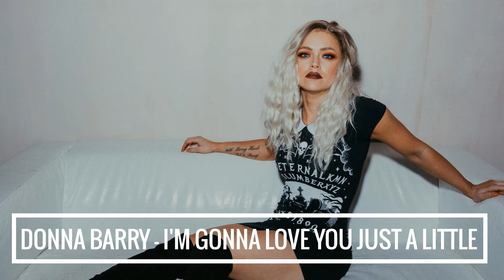Donna Barry - I'm gonna love you just a little more babe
SOULFUL HOUSE FEELING - FEDEZZÜNK FEL ÚJ DOLGOKAT!
A Soulful House Feeling youtube csatorna azzal a céllal jött létre ,hogy népszerűsítse Magyarországon a Soulful és Deep house zenét, minden tiszteletünk az előadóké!

SOULFUL HOUSE FEELING - LET'S DISCOVER NEW THINGS!
The Soulful House Feeling youtube channel was created with the aim of promoting Soulful and Deep house music in Hungary, all our respects to the performers!

Donna Barry - I'm gonna love you just a little more babe | Release 1997